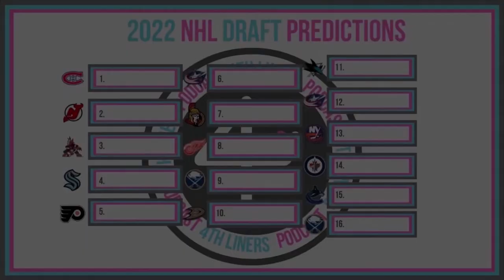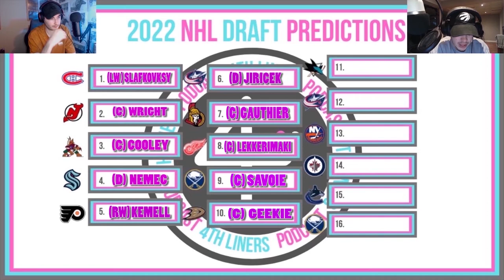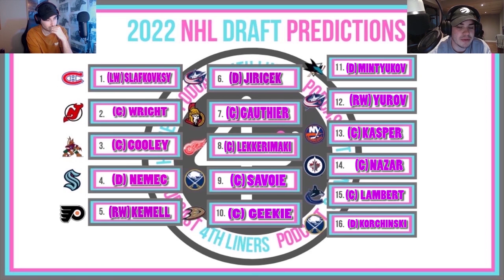2022 FINAL NHL DRAFT PREDICTIONS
Let us know if you have any suggestions in the comments!